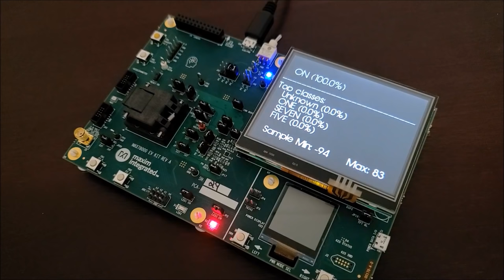AI Speech Recognition (Keyword Spotting and Snake Game)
Afshin Niktash helps you experience the audio recognition capabilities of the MAX78000 in a fun snake game application.